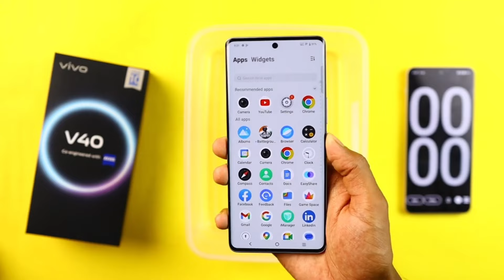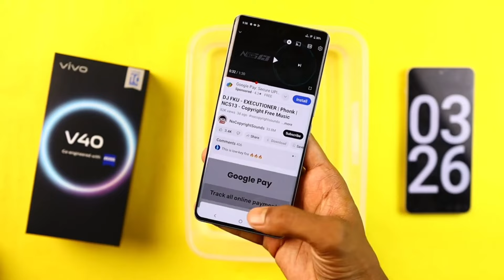vivo v40 water test || vivo v40 waterproof test & durability test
vivo v40 water test
vivo v40 waterproof test
vivo v40 durability test
vivo v40 bend test
vivo v40 drop test
vivo v40 Glass Test
vivo v40 display test
vivo v40 pros & cons
vivo v40 durability & water test
vivo v40 fire Test
vivo v40
vivo v40 pro water test
vivo v40 5g water test
vivo v40 pro waterproof test
vivo, v40
v40 water test
vivo v40 waterproof hai
water test vivo v40
waterproof test vivo v40